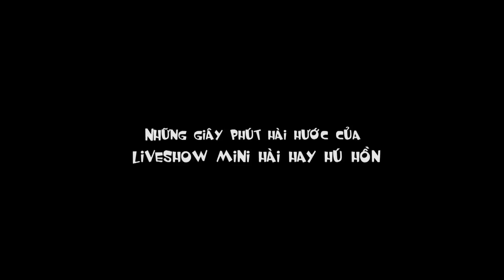Những Giây Phút Hài Hước Của Liveshow Mini Hài Hay Hú Hồn | Thu Trang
Kênh YouTube Hoa Hậu Hài Thu Trang cập nhật các tiểu phẩm hài mới nhất của nghệ sỹ Thu Trang cùng nhiều nghệ sỹ khác sẽ giúp khán giả có những giây phút thư giãn thú vị.